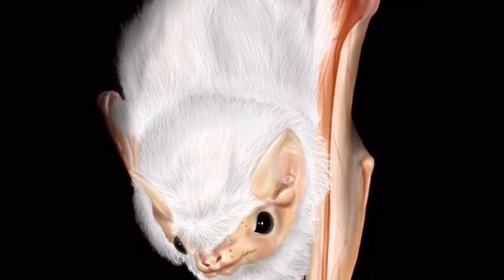Egzotik evcil hayvanlar | İlginç evcil hayvan beslemek isteyenler egzotik hayvanlar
Egzotik evcil hayvanlar,evde beslenebilecek egzotik evcil hayvanlar,ilginç evcil hayvanlar,evcil hayvanlar